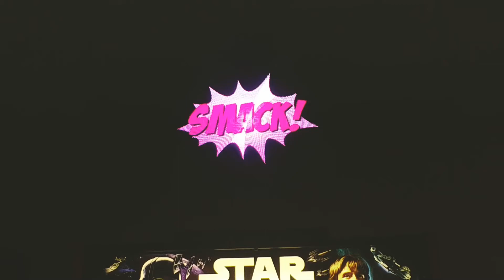batman 66 2